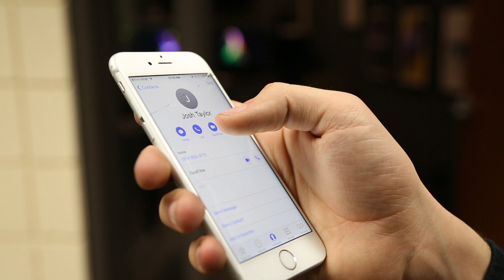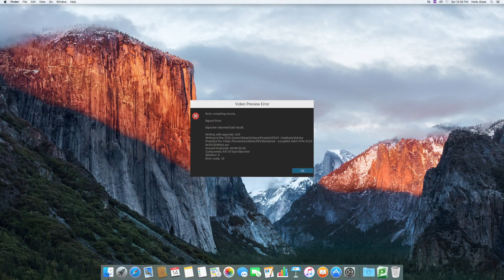An Ode To Red Eye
Winner of  the 2017 Taylor University Red Eye Film Festival

Director - Elyse Horb
Director of Photography - Andy Brueck and Logan Evans
Sound - Alex Negron
Editors - Andy Brueck and Alex Negron
After Effects - Logan Evans
B-Roll - Hudson Farrell
Actor - Austin Lindner